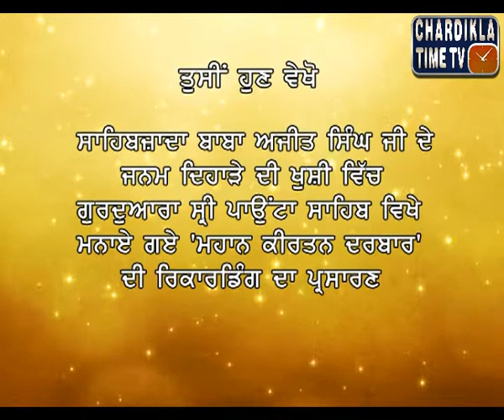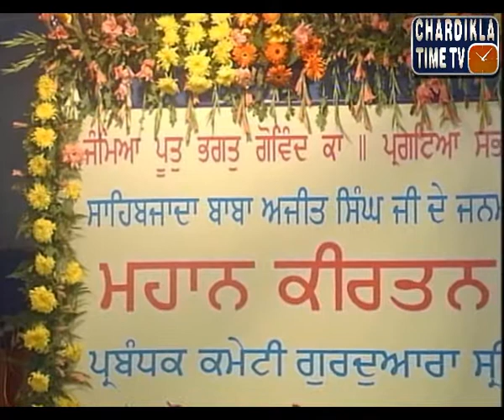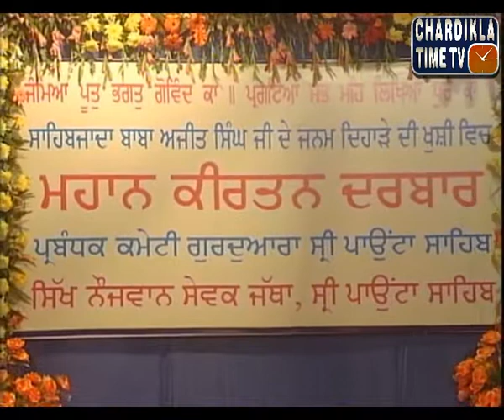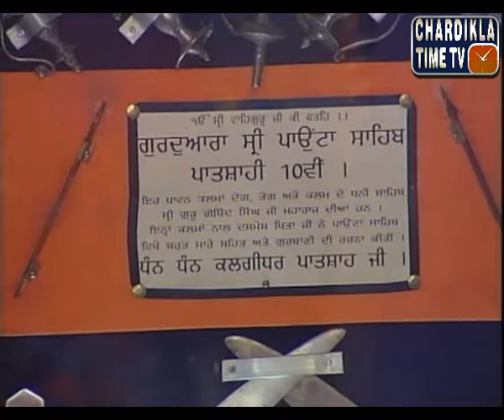Baba Ajit Singh Ji Birthday Celebration:1